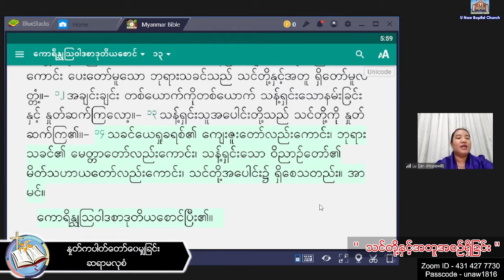Sayama lu San - 3.2. 2022 (Thursday) 5:30 am